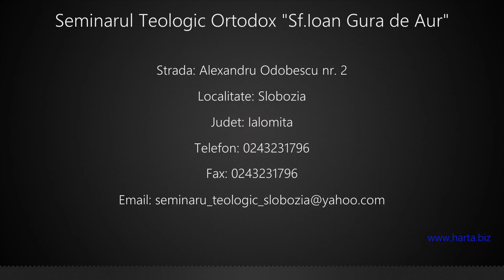Seminarul Teologic Ortodox "Sf.Ioan Gura de Aur" Slobozia